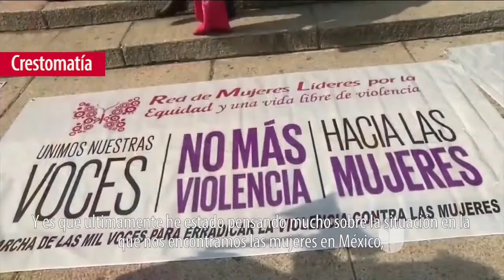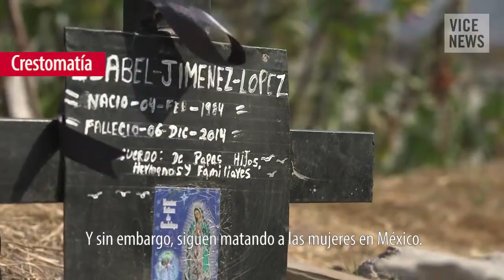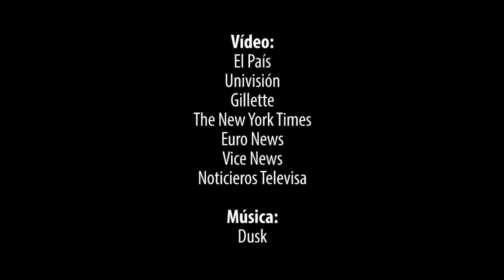Día Internacional de la Mujer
"Que nos feliciten cuando ya tengamos todos nuestros derechos, todas las mujeres. Entonces sería tiempo de felicitarnos a nosotras y a los hombres también": Dra. Margarita Dalton Palomo.